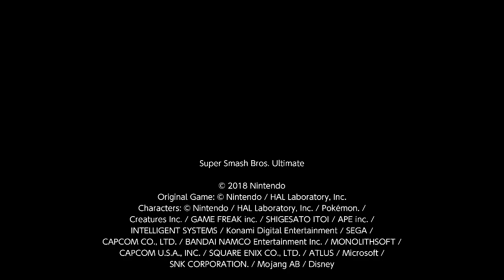Super Smash Bros. Ultimate For Fun Battle Arenas #10587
This match was in LazyCatGmn's Arena, Luigi is Wario and Glitchy is King Dedede.